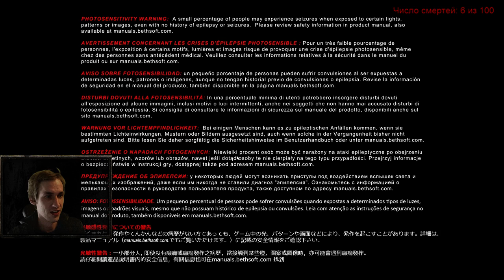DOOM на "Кошмаре" с Майкером #1